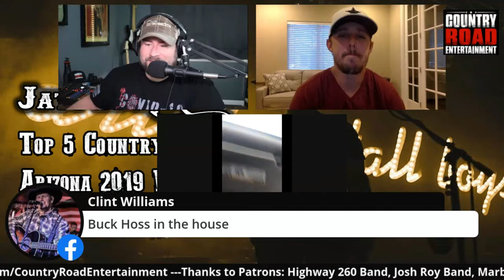Deep Dive into Country Music: Jaty Edwards & The Black Stallions Interview | Inside Studio CRE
Join us for a lively discussion on all things country music as we sit down with Jaty Edwards & The Black Stallions in this exclusive live stream interview on Inside Studio CRE. From their musical influences to the stories behind their latest tracks, get ready for an inside look at the world of country music straight from the artists themselves. Don't miss out on this insightful conversation filled with anecdotes, laughter, and plenty of twang!

Please 🅻🅸🅺🅴 and 🆂🅷🅰🆁🅴 it if you're as passionate about groundbreaking country music moments as we are. Your engagement lights up our world! ✨

👇 Tell me your opinion in the comments below - what did you think of today's guest and why does country music light up your soul? Let's chat! 👇

📅 Posting Schedule: We're all about those spontaneous live moments and exclusive interviews! 📅

🎥 Gear & Licensing: All music played during our live streams is used with direct permission from the artists or under appropriate licensing agreements.   🎥

Introduction to Jaty Edwards & The Black Stallions - 00:00
Musical Influences and Inspirations - 03:15
Behind the Music: Stories from the Road - 10:30
Latest Tracks and Creative Process - 18:45
Audience Q&A with Jaty Edwards & The Black Stallions - 27:20
Closing Thoughts - 35:50

OUR GEAR:
Sony ZV-1 Mirrorless Camera
Canon T6i
Fotopro 12" UFO2 Tripod
Zhiyun Smooth-Q
Boya BY-MM1 Shotgun Mic
Tascam DR-10L Wireless Lavalier Microphone
Phantom 3 Advanced Drone
DJI Osmo Mobile 3